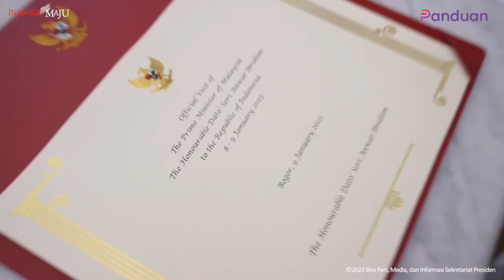Presiden Jokowi Sambut Kunjungan Resmi PM Malaysia Anwar Ibrahim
Pesiden Joko Widodo (Jokowi) menyambut kunjungan resmi Perdana Menteri (PM) Malaysia, Dato’ Seri Anwar bin Ibrahim, di Istana Kepresidenan Bogor, Jawa Barat, pada Senin, 9 Januari 2023. Kunjungan ini merupakan kunjungan resmi pertama PM Anwar Ibrahim sejak dilantik pada 24 November 2022 lalu.